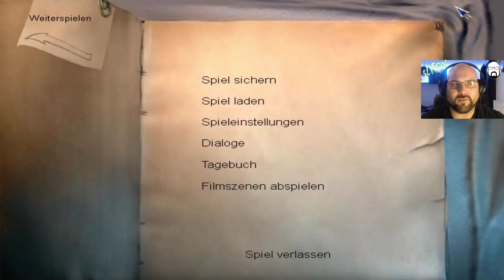Let's Play The Longest Journey #25 | Deutsch / German | Streamstag 12.06.2018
Let's Play The Longest Journey mit SlyfoX (German / Deutsch) Livestream Mitschnitt in Full-HD